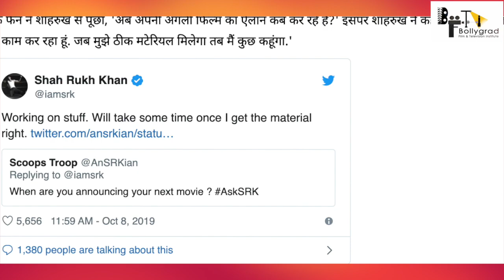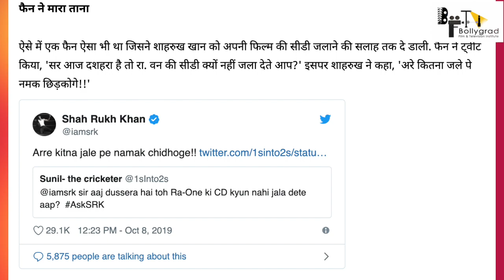Dhoom 4 | 33 Interesting Facts | Salman Khan | Abhishek | Akshay K | Uday Chopra | Yash raj Films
DHOOM 4 Official Trailer | 51 Interesting Facts | Shahrukh Khan | Salman Khan | Katrina Kaif |
Dhoom (transl. Blast) is a 2004 Indian action thriller film written by Vijay Krishna Acharya and directed by Sanjay Gadhvi. The film stars Abhishek Bachchan, John Abraham, Uday Chopra, Esha Deol, and Rimi Sen in lead roles. It is the first film in the Dhoom franchise.

Dhoom was the first action film produced by Yash Raj Films in 16 years, since Yash Chopra directed Vijay (1988). It tells the story of a motorbike gang committing robberies throughout Mumbai and the police officer who teams up with a motorbike dealer to stop them.

Earning over ₹290 million (US$4.2 million) Nett Gross in India, the film became one of the top-grossing Hindi films of 2004.[4] It spawned a film series, with its sequel Dhoom 2, released on 24 November 2006, and Dhoom 3 released on 20 December 2013.